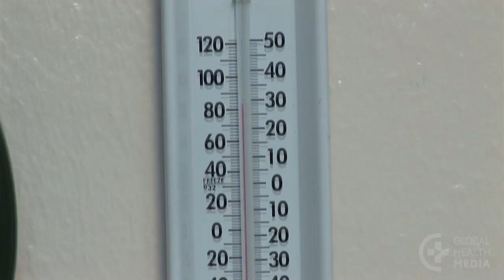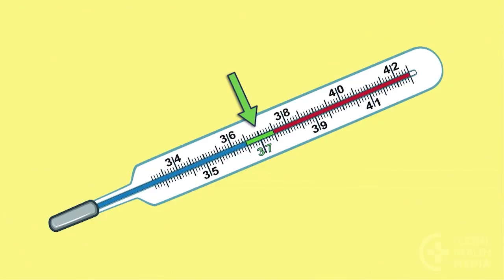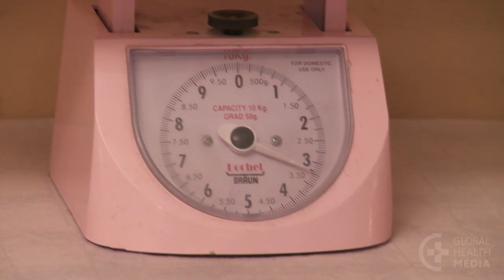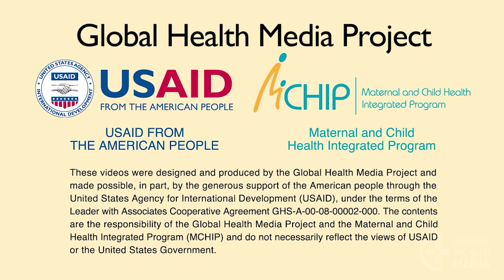Newborn Physical Exam (Kinyarwanda) - Newborn Care Series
This film demonstrates a newborn physical exam. It shows 3 parts: observation, vital signs, and the head to toe exam. It also shows normal variations and abnormal findings.

The intended audience is frontline health workers in the developing world. This video was produced by Global Health Media Project with support from USAID/MCHIP.